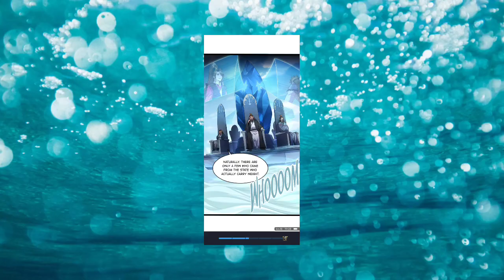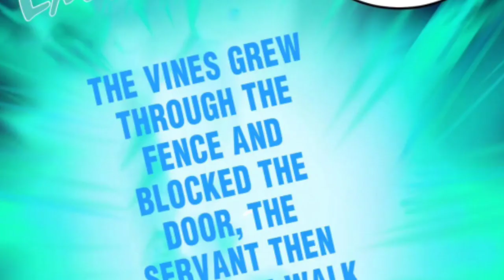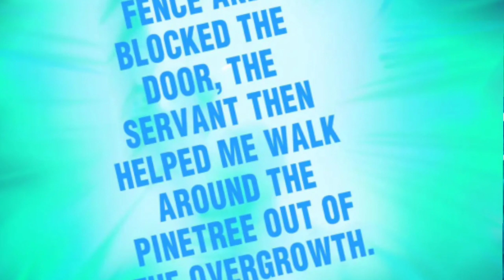Reborn As A Villain Episode -19 | Comics Explains in hindi | Hindi Manga | Manhwa in hindi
REINCARNATED AS A VILLAIN

Ye story ek aise Ladke ke baare me hai jisko game khelna bahut pasand tha or wo ek game liye itna pagal ho gaya tha ose win karne ke liye ki osne oss game ko non-stop 2 din 2 raat khela then wo win hua lekin sath hi wo Mar gaya ..

YE STORY KO 7.1 STAR KI RATING MILI HAI

Ab ye story me oski soul aa gaye hai, Is story me hamara main character hero nahi balki ek Villain ke body me reborn hua hai 😂😁😅and ab ose yha par is jagha ka king banna hoga tab wo apni real body me jaa payega ab dekhte hai wo is game ko win kaise karta hai.

Guys mera ye new channel hai or maine isse pehle story explained nahi kiya hai to mai jo thoda janta ho iske according explain kar deta ho. Please 🙏 mujhe comment me btao aap sab ki mujhe or kaha kya improve karna chahiye to mai puri koshish karuga.
Maine isme story explain 1 march 2023 se hi start kara hai to please 🙏 aap sab friends se request hai ki mera support kare. Mere video ko sirf dekhiye hi nahi please ose subscribe and like bhi kariye Jisse main Aage or achi video jaldi lao please Story Pure Dekhe Qki Ek Story Banne me Time lagta hai.

  ~Thank you soo much watching my video ~